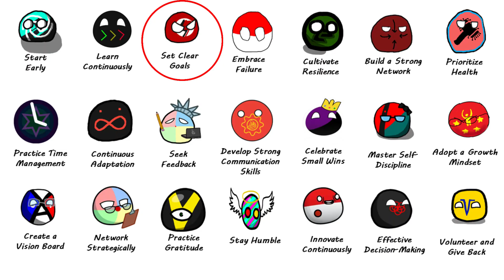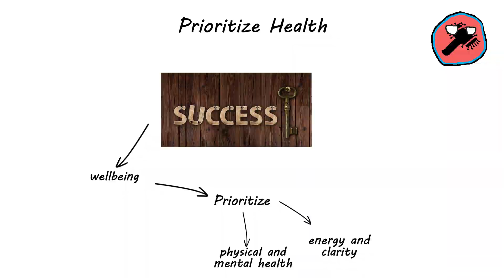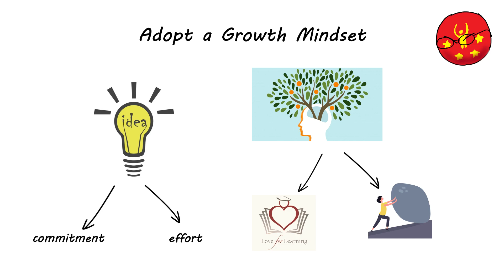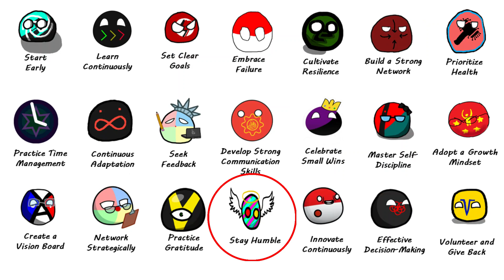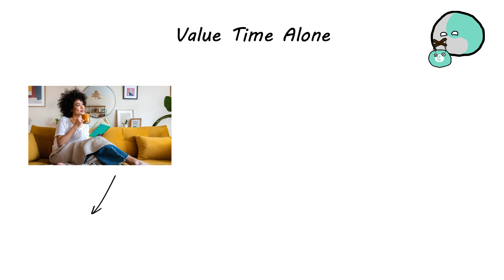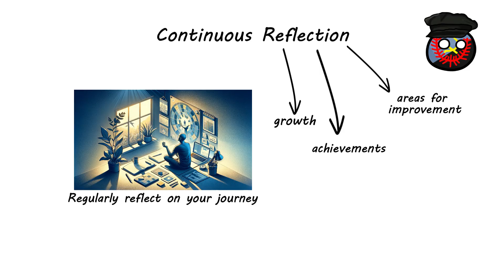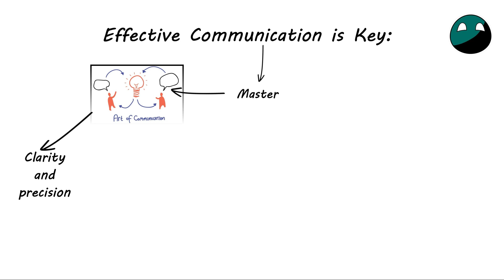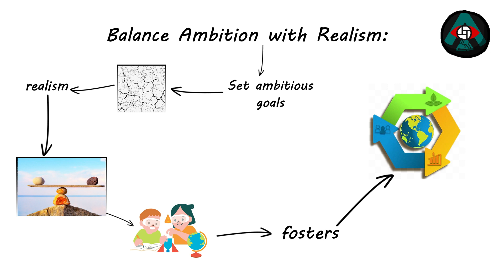Every strange secret to success explained in 8 minutes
🌟Welcome to our Mr. Explained YouTube Channel! 🎉
Unlock the blueprint to success with our 8-minute guide, revealing every strange yet effective secret you need to know. From the importance of starting early and embracing lifelong learning to the art of setting clear goals and handling failure constructively, we've got you covered. Dive into the crucial habits that pave the way to success, including resilience building, strategic networking, health prioritization, and mastering time management. Discover how to stay adaptable, seek valuable feedback, and develop essential communication skills. Celebrate every achievement, big or small, and learn the importance of self-discipline, a growth mindset, and visualizing your dreams. We also explore the significance of gratitude, humility, continuous innovation, effective decision-making, and giving back to the community. Plus, learn how to build a compelling personal brand, manage stress, foster emotional intelligence, and invest in meaningful relationships. Get insights on the power of authenticity, diversifying your skills, and the benefits of solitude. Stay open to opportunities, master the art of saying no, and develop a productive daily routine. Understand your strengths, take strategic risks, and reflect continuously to foster a positive outlook and patience. Embrace technology, prioritize mental health, stay informed on industry trends, and make wise investments. Continuous networking, lifelong learning, effective communication, sustainable practices, and adapting to remote work environments are also key. Discover the value of creativity, mentorship, balancing ambition with realism, networking across industries, setting boundaries, practicing mindfulness, investing in quality relationships, maintaining ethical standards, and building local and financial support networks. Stay curious, diversify your income, and set realistic expectations for a journey filled with growth, challenges, and triumphs. Join us to transform your path to success with these insightful secrets!

easy navigation
00:00 Start Early
00;12 Learn Continuously
00:24 Set Clear Goals
00:34 Embrace Failure
00:44 Cultivate Resilience
00:54 Build a Strong Network
1:06 Prioritize Health
1:15 Practice Time Management
1:25 Continuous Adaptation
1:35 Seek Feedback
1:46 Develop Strong Communication Skills
1:56 Celebrate Small Wins
2:06 Master Self-Discipline
2:15 Adopt a Growth Mindset
2:25 Create a Vision Board
2:43 Network Strategically
2:44 Practice Gratitude
2:53 Stay Humble
3:02 Innovate Continuously
3:11 Effective Decision-Making
3:22 Volunteer and Give Back
3:31 Build a Personal Brand
3:41 Stay Curious
3:49 Manage Stress Effectively
4:00 Build Emotional Intelligence
4:10 Invest in Relationships
4:20 Stay Authentic
4:28 Learn from Criticism
4:38 Diversify Skill Set
4:49 Value Time Alone
5:00 Remain Open to Opportunities
5:11 Learn to Say No
5:20 Build a Productive Routine
5:29 Understand Your Strengths
5:39 Strategic Risk-Taking
5:48 Continuous Reflection
5:58 Foster a Positive Mindset
6:08 Stay Patient
6:17 Stay Adaptable to Technology
6:27 Invest in Mental Health
6:37 Educate Yourself on Industry Trends
6:47 Invest Wisely
6:57 Continuous Networking
7:07 Commit to Lifelong Learning
7:17 Effective Communication is Key
7:27 Adopt Sustainable Practices
7:36 Adapt to Remote Work
7:47 Build a Creative Outlet
5:56 Learn from Mentors
8:05 Balance Ambition with Realism
8:17 Set Realistic Expectations